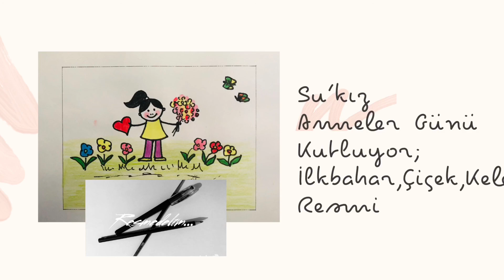anneler günü resmi çizimi,ADIM ADIM ÇİZİMLER,Kolay çizim boyama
ilkbahar resmi çizimi kolay, ilkbahar resmi nasıl çizilir, ilkbahar resmi kolay, ilkbahar resmi boyama,

drawing
boyama,
cizimi drawing,
mini drawing,
drawing tutorial,
new drawing colour,
easy drawing for me,
draw with me,
easy card drrawing,
cute drawings eas mother's day,
memory drawing easy,
mother's day new drawing,
cute mother drawing,
drawing with mom,
mother's day carddrawing easy,
mother's day painting easy,
mother's day small drawing,
mother's day beautiful drawing,
bahar resmi, bahar resmi çizimi, bahar resmi çizimleri, bahar resmi çizimi kolay, bahar resmi boyama, bahar resmi ilkbahar resmi, bahar resmi nasıl çizilir, ilkbahar resmi, ilkbahar resmi çizimi,
anneler günü, anneler günü resmi, anneler günü resmi kolay, anneler günü resmi nasıl yapılır, anneler günü resmi çizme, anneler günü resmi yapımı,

Çok kolay anneler günü resmi,
çok kolay babalar günü resmi,
Anneler günü,
Babalar günü,
Anneler günü çizimleri,
Babalar günü çizimleri,
Kolay çizimlar,
kolay boyama,
çocuklar için adım adım kolay çizimler resimler,
very easy father's day picture, Adım adım nasıl çizilir,
anneler günü resmi, çiçek resmi çizimi kolay, çiçek resmi çizimi boyama
House at home homeday, mother day picture drawing, STEP BY STEP DRAWINGS, Easy drawing painting,Do not forget to press the like button if you like it, subscribe to be informed about the new drawings first and click on the bell icon;
Waiting for your comments, love! ...
Have a good time and drawing for picture lovers of all ages.
Multi event mothers day picture,
very easy fathers day picture,
Mothers Day,
Father's Day,
Mother's day drawings,
Father's day drawings,
Easy drawings,
easy painting,
step by step easy drawings pictures for kids,
very easy father's day picture, How to draw step by step,
mothers day picture, flower picture drawing easy, flower picture drawing coloring page